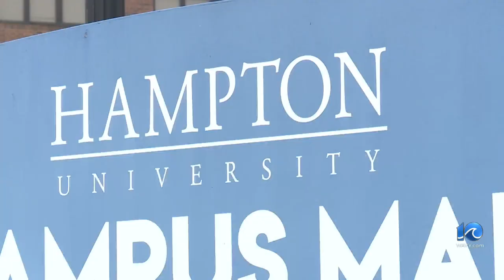Military education program sees significant growth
Many families in Hampton Roads have expressed concerns about proposed changes to Virginia's Military Survivor and Dependent Education Program.